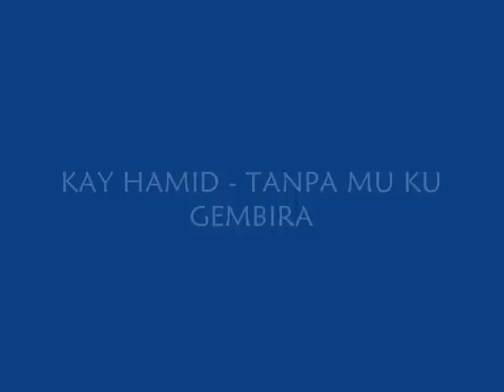KAY HAMID - TANPA MU KU GEMBIRA